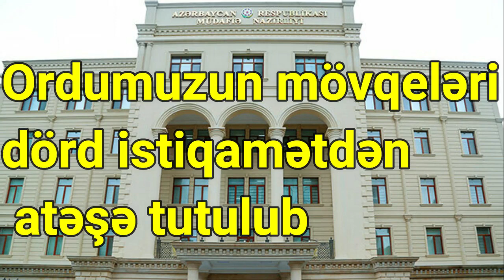Ordumuzun mövqeləri dörd istiqamətdən atəşə tutulub